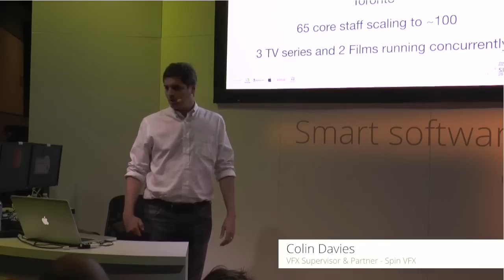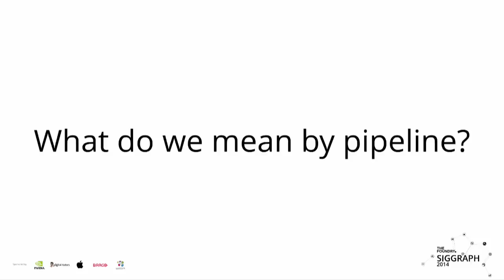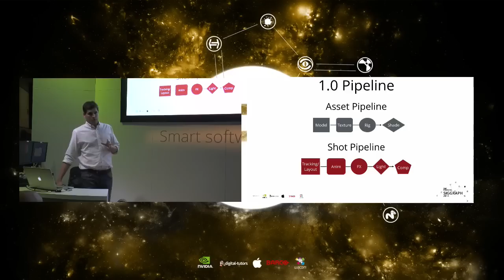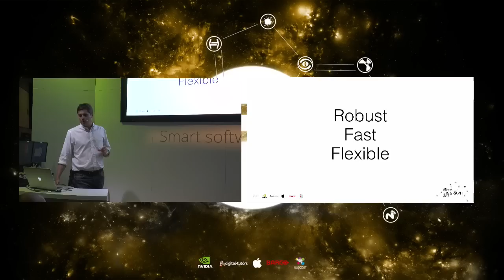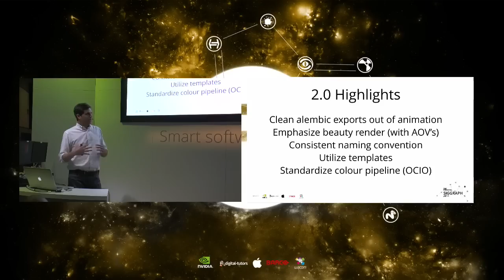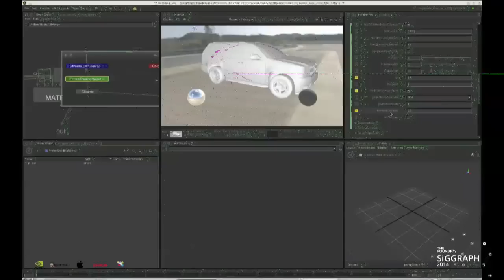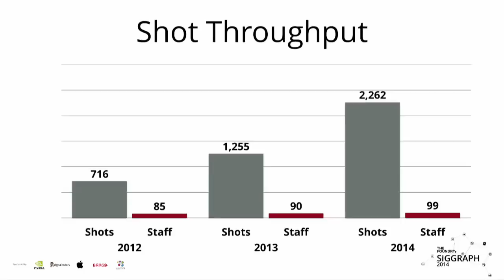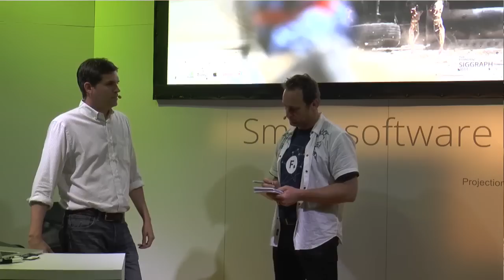KATANA in production with Spin VFX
At Siggraph 2014, Colin Davies shared some history of Spin VFX whilst showing off their pipeline and how they move from one project to the next.